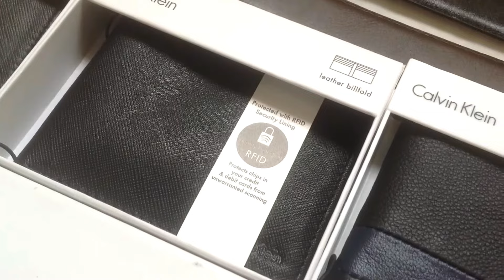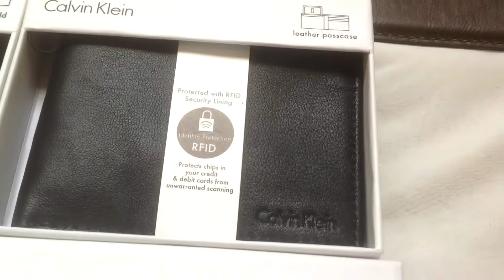Ví nam, bóp nam da hiệu Calvin Klein CK chính hãng Mỹ xách tay mới về tại shop meoyeu.com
VN24_1 Bóp da nam hiệu Calvin Klein CK passcase gấp 2 đen sần bên trong da trơn bóng có ngăn đựng hình (1 ngăn) hộp giấy trắng

VN24_2 Ví da nam hiệu Calvin Klein CK billfold gấp 2 đen mờ bên trong da màu xám (2 ngăn) hộp nhựa trắng

VN24_3 Bóp da nam hiệu Calvin Klein CK billfold gấp 2 đen sần sọc xanh dương đậm bên trong da màu xanh dương đậm (1 ngăn) hộp nhựa trắng

VN24_5 Ví da nam hiệu Calvin Klein CK passcase gấp 2 đen da saffiano, bên trong da đen trơn (1 ngăn) hộp giấy trắng

VN23_4 Bóp da nam hiệu Guess gấp 2 nâu đậm da sần passcase (1 ngăn) hộp nhựa đen

VN23_3 Ví da nam hiệu Guess gấp 2 nâu đậm da trơn mờ passcase (1 ngăn) hộp nhựa đen

VN23_2 Ví da nam hiệu Tommy Hilfiger gấp 3 đen Trifold & valet (2 ngăn) hộp da xanh dương đậm

Phong cách và lịch lãm không chỉ mang đến cho phái mạnh sự cuốn hút từ phái đẹp. Thích hợp làm quà tặng cho bạn trai, quà cho người yêu, quà sinh nhật cho bạn trai, quà cao cấp tặng sếp nam, quà dành tặng bố yêu thương, người yêu nhân lễ tình nhân , quà cho thầy nhân ngày 20/11

- Tình trạng: Mới 100% Chưa qua sử dụng

- Đánh giá sản phẩm tại Amazon: ★★★★★ 5/5 sao Xem đánh giá trên Amazon

Calvin Klein

Calvin Klein, Inc., một công ty con thuộc sở hữu của PVH Corp, là một trong những thiết kế thời trang và tiếp thị các hãng hàng đầu trên thế giới. Thiết kế và thị trường của Calvin Klein nhắm đến phụ nữ và nam giới những bộ sưu tập quần áo và một loạt các sản phẩm khác được sản xuất và bán trên toàn thế giới thông qua một mạng lưới phân phối rộng lớn. Nhãn hiệu Calvin Klein có rất nhiều dòng sản phẩm khác nhau bao gồm thời trang quần áo của phụ nữ và quần áo, đồ lót, trang phục của nam giới và quần áo phù hợp, thể thao của nam giới và phụ nữ, thời trang golf, thời trang jean, đồ lót, nước hoa, kính mắt, trang phục biểu diễn của phụ nữ, hàng dệt kim, vớ , giày dép, đồ bơi, đồ trang sức, đồng hồ, quần áo, túi xách, hàng da nhỏ, và đồ đạc trong nhà (bao gồm cả nội thất). Để biết thêm thông tin, vui lòng truy cập calvinklein.com

Địa chỉ và cách liện hệ Shop Mèo Yêu
Vì chức năng mua hàng online chưa ổn định nên mời các bạn vui lòng đặt hàng qua điện thoại hoặc đến trực tiếp tại địa chỉ bên dưới
Khánh: 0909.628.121 (Gọi trước khi đến xem hàng)
Địa chỉ: 236/26E Điện Biên Phủ, P 17, Q Bình Thạnh, Ho Chi Minh City, Vietnam

Shop Mèo Yêu bán gì?
Shop Mèo Yêu là shop bán hàng online chuyên bán và cung cấp phụ kiện thời trang thương hiệu nổi tiếng xách tay trực tiếp từ Mỹ USA cho nam nữ (Túi xách, ví, trang sức, dây nịt, gọng kính, tai nghe... Các hiệu nổi tiếng như Calvin Klein, Charles Klein, DKNY, Guess, Jessica McClintock, Kenneth Cole Reaction, Levis, Michael Kors, Nike, Nine West, Shadora, Steve Madden, XOXO) với giá cực mềm với chất lượng cực tốt

Cam kết từ shop Mèo Yêu: Hàng hiệu mới 100% xách tay từ Mỹ USA không giả không nhái không fake (sai Hoàn 100% tiền)
Đảm bảo uy tín chất lượng, Bán theo giá niêm yết, Mua rồi miễn đổi trả

4 Lý do bạn nên mua hàng tại shop Mèo Yêu
1. Hàng hiệu Mỹ CHẤT | RẺ | ĐẸP
2. 0 fake, 0 giả, 0 nhái
3. Cam đoan Uy tín, Chất lượng
4. Ship tận tay cho khách với giá thấp nhất